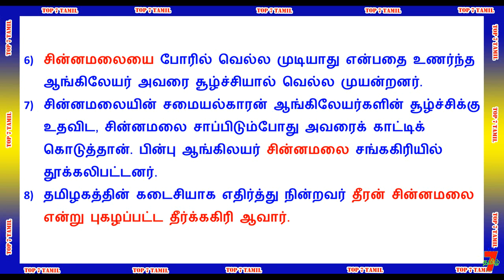தீரன் சின்னமலை சுதந்திர போராட்டத்தில் தமிழ்நாட்டின் பங்கு TNPSC & RRB EXAM PART-5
வாழ்க்கையில் வெற்றி பெற "தகுதி" அவசியம்..
                                    அவை...
த - ( தன்னம்பிக்கை )
கு - ( குறிக்கோள் )
தி - ( திட்டமிடல் )